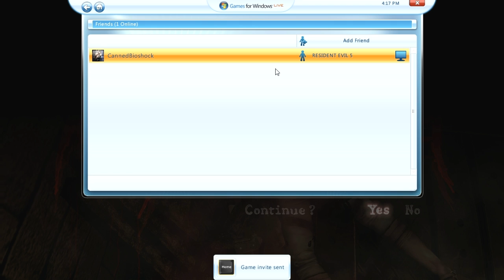Let's Play Resident Evil 5 - Part 3 [CO-OP]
AI Sheva gets her time to shine.